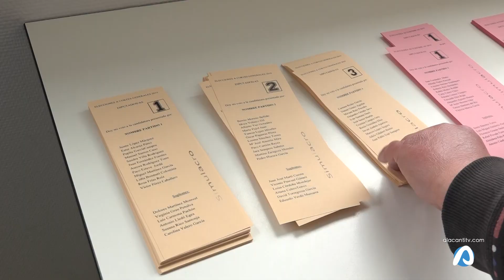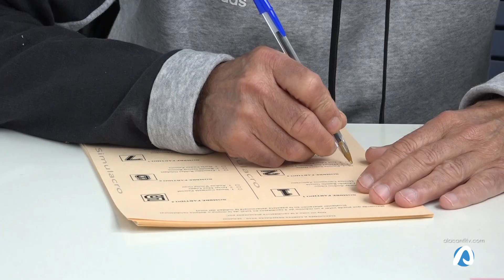Ejerciendo por primera vez el voto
APSA, ha realizado talleres de formación e informado a los 400 usuarios y usuarias de cara a las proximas elección del 28 de abril, y es que gracias a la reforma en la Ley Orgánica del Régimen Electoral, las personas con discapacidad intelectual podrán ejercer su derecho a voto por primera vez.